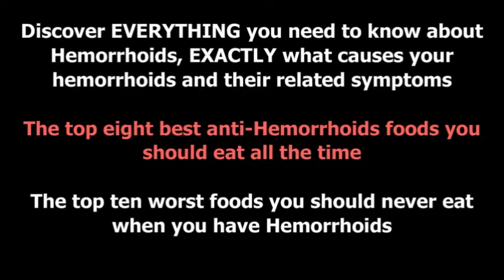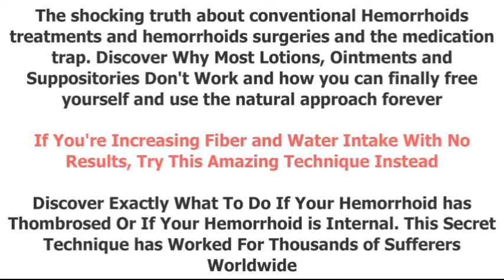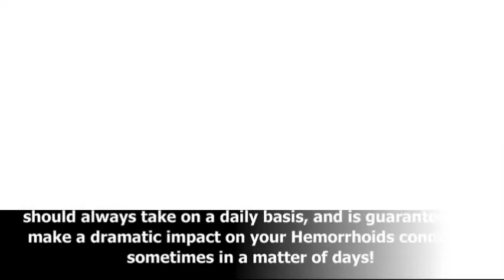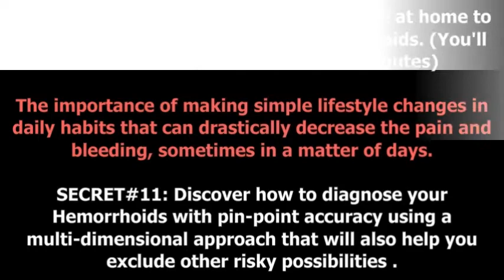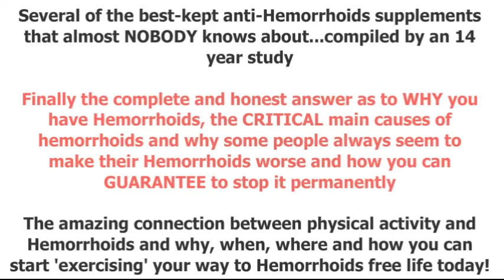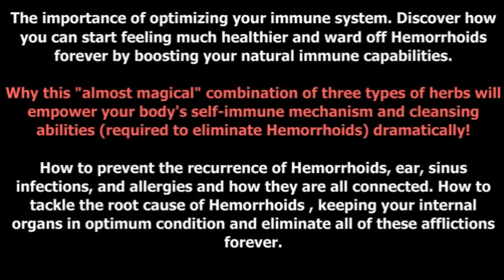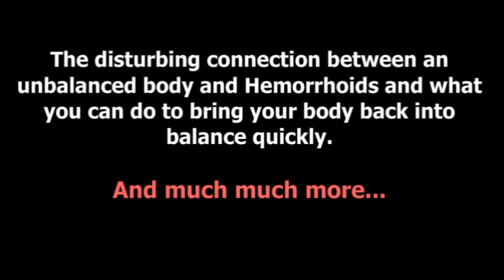Discover EVERYTHING You Need To Know About Hemorrhoids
Hemorrhoid No More (TM) is Customizable for Your Unique Condition Every person is completely different. That's why the Hemorrhoid No More system includes guidelines as to how you can customize the strategies and methods for your unique situation. You will be taught, step-by-step, how to be your own 'scientist' and detect subtle factors within your own body that need attention while working with the plan to overcome your hemorrhoids.

Hemorrhoid No More (TM) is a Lifetime Solution As It Helps You To Permanently Prevent not Just Deal With Hemorrhoids Rather than fully empowering you, most methods offer coping strategies on how to eliminate a Hemorrhoid once it occurs. Hemorrhoid No More will show you a unique set of protocols that can free you from ever having hemorrhoids again, if followed correctly. The program delivers LASTING results. By using the correct approach found in the program, you will never have to suffer from another related symptom in your lifetime.

Anti- Hemorrhoids Success System,
Hemorrhoids,
Anti-Hemorrhoids Foods,
Hemorrhoids Treatments,
Discover The All Natural Secret Chinese Herbal Remedy,
Eliminating Most Hemorrhoids Symptoms,
Hemorrhoids Condition,
Hemorrhoids Cure,
Root Cause of Hemorrhoids Pain,
Hemorrhoids Pain,
Hemorrhoid Treatment Book